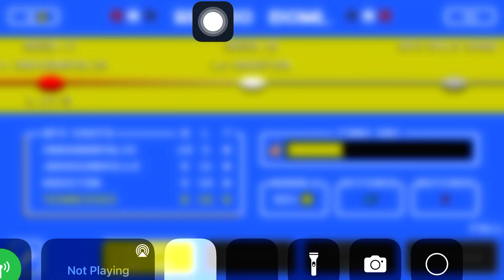Debuting With The Tennessee Titans In Retro Part 1